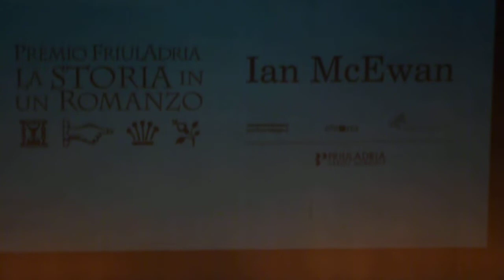Ian McEwan a Pordenonelegge 2012 - perchè il romanzo non è morto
Ian McEwan a Pordenonelegge, presso il Teatro Verdi, il 22/09/2012. Lo intervista Alberto Garlini.